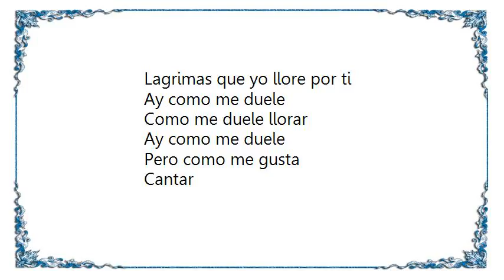Hello Seahorse - Velo De Novia Live Live Lyrics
[Lyrics Hello Seahorse - Velo De Novia Live Live]
De mis ojos descendieron lagrimas
Las que yo guardaba para ti
Todo el mundo se volteo a mirar
Lagrimas que yo guardaba para ti

Ay como me duele
Como me duele!

Se convirtieron en una cascada
Que corre por el pueblo y se esconden
Ahora todos beben de ahi

Ay como duele
Como me duele llorar!

Me llaman la llorona
Pero beben
Del agua que les vengo a ofrecer
Tanta casta y ta dulce, beben
Lagrimas que yo llore por ti

Pero como me gusta
Cantar